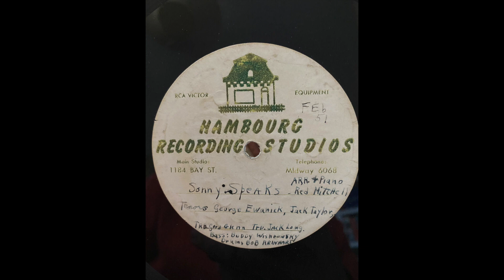Sonny Speaks - Red Mitchell with Toronto musicians 1951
A piece of Toronto jazz history from Jack Long's collection: "Sonny Speaks" (Woody Herman), recorded in February 1951 at Clem Hambourg's recording studio at 1184 Bay Street. Red Mitchell arranges and plays piano, his first instrument before taking up the bass; George Ewanick and Jack Taylor, tenor saxes; Gord Glenn, trombone; Jack Long, trumpet; Buddy Wisheansky (?) bass; Bob Reinhart, drums. Thanks to Fergus Hambleton.